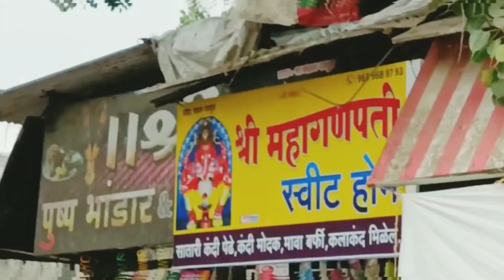Wai Cha Mahaganpati | Dholyaganpati |With friends 😍❤|Wai Satara Maharashtra| वाई चा महागणपती| सातारा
Wai Cha Mahaganpati | Dholyaganpati | With friends 😍❤|Wai Satara Maharashtra